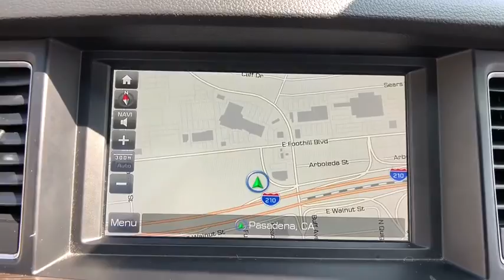2016 Hyundai Genesis Pasadena, Arcadia, Monrovia, Los Angeles, Alhambra, CA TP8862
Parisian Gray Used 2016 Hyundai Genesis available in Pasadena, California at Toyota Pasadena. Servicing the Arcadia, Monrovia, Los Angeles, Alhambra, CA area.

Toyota Pasadena
3600 E. Foothill Boulevard

KBB.com Best Buy Awards Finalist. Delivers 29 Highway MPG and 18 City MPG! Carfax One-Owner Vehicle. This Hyundai Genesis boasts a Regular Unleaded V-6 3.8 L/231 engine powering this Automatic transmission. REVERSIBLE CARGO TRAY, PARISIAN GRAY, MUD GUARDS.*This Hyundai Genesis Comes Equipped with These Options *CARPETED FLOOR MATS, BLACK, PREMIUM LEATHER SEATING SURFACES, BLACK, LEATHER SEATING SURFACES, Window Grid Antenna, Wheels: 18 x 8.0J Alloy, Valet Function, Turn-By-Turn Navigation Directions, Trunk Rear Cargo Access, Trip Computer, Transmission: Electronic 8-Speed Auto w/SHIFTRONIC -inc: manual shift mode.* The Votes are Counted *KBB.com Best Buy Awards Finalist, KBB.com 5-Year Cost to Own Awards.* Stop By Today *Stop by Toyota Pasadena located at 3600 E. Foothill Blvd, Pasadena, CA 91107 for a quick visit and a great vehicle!